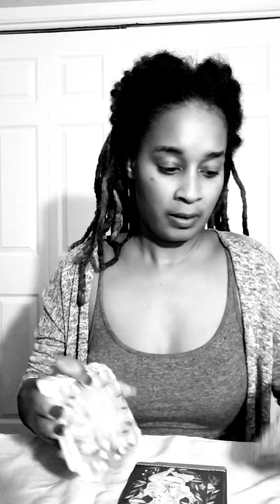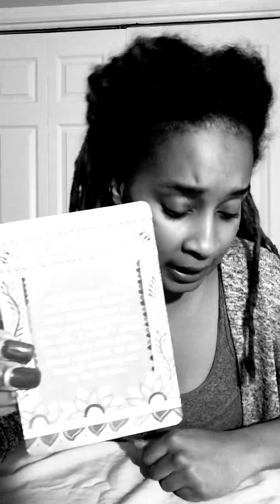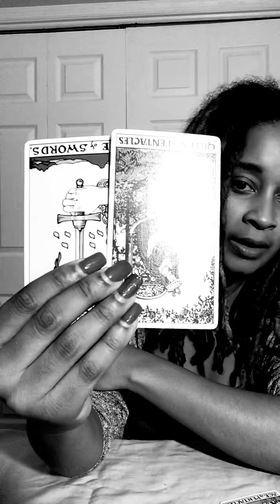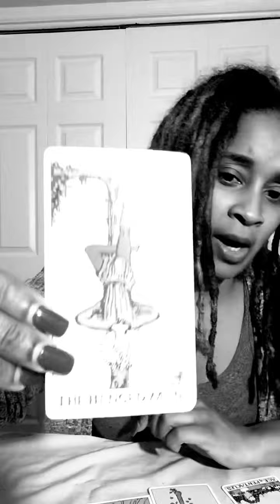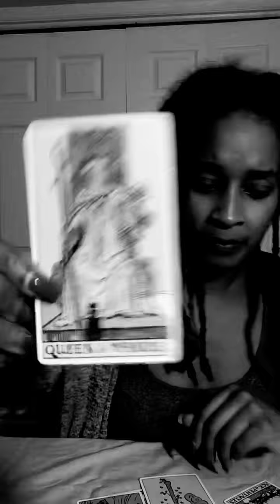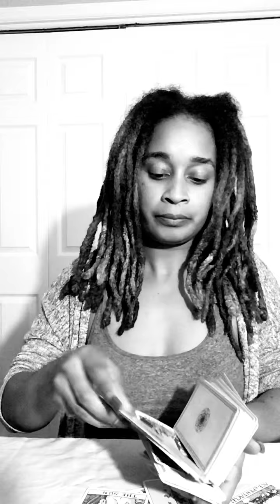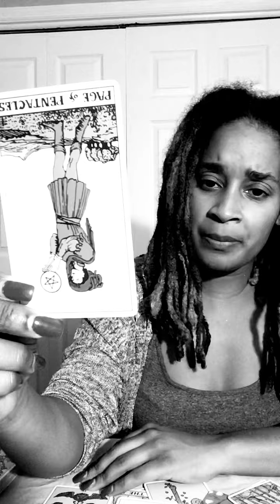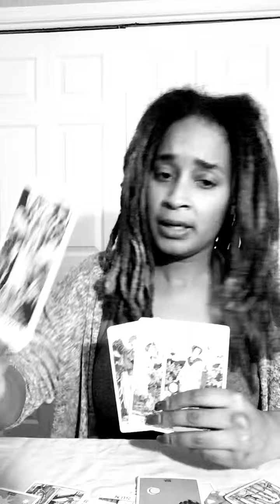♓️♓️♓️ Pisces You are ENOUGH♓️♓️♓️ please watch this is important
Some of you are in an abusive toxic relationship.
Some of you want to leave or escape your marriage or relationship.
Some of you are worried about finances, it going to open up don’t worry.